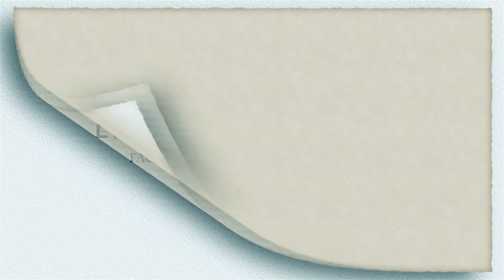Eszti és Kiki esküvője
2015.VI.20. Baja
Készítette: Esküvői videó - Baja, Tihanyi Tamás
Elérhetőségünk:
Facebook: Esküvői videó - Baja